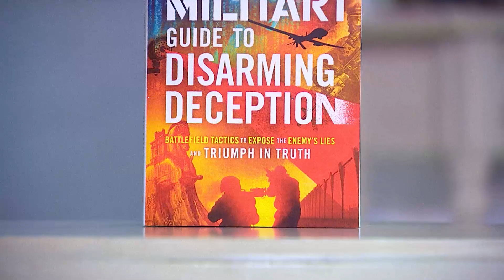Intellectual Deception | David Giammona and Troy Anderson on The Jim Bakker Show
On a recent broadcast, Col. David Giammona and Troy Anderson share how intellectual deception has damaged our culture and church.